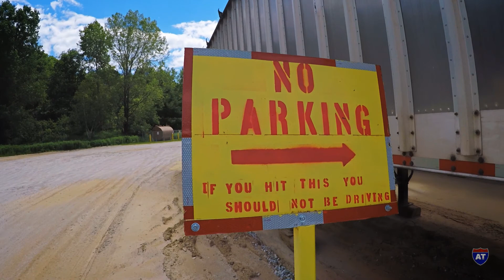Small Town Streets En Route to Vermont - Trucking Vlog #15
Making a delivery in Ludlow Vermont and having to take a detour down residential streets. Filmed on July 5th 2017.